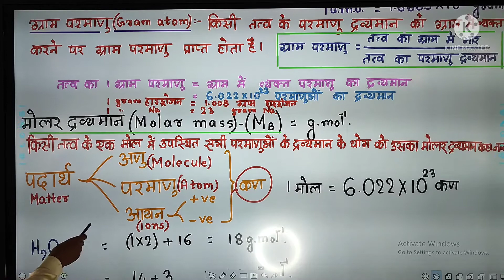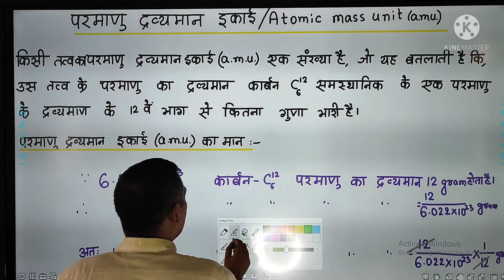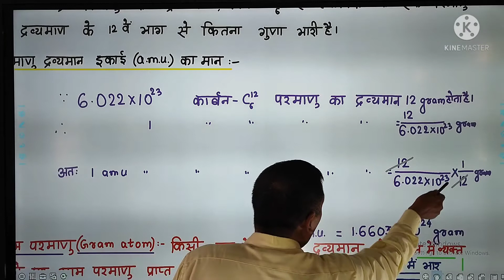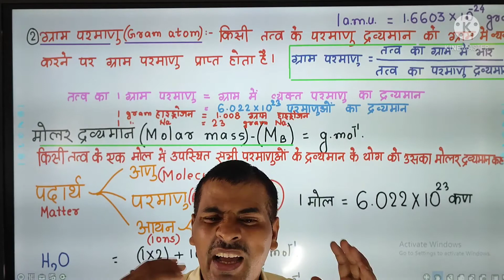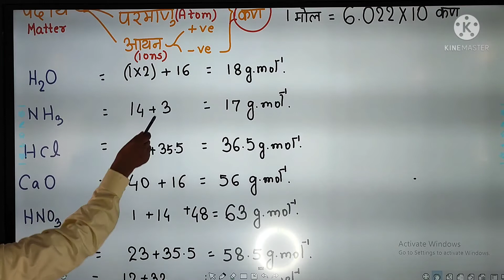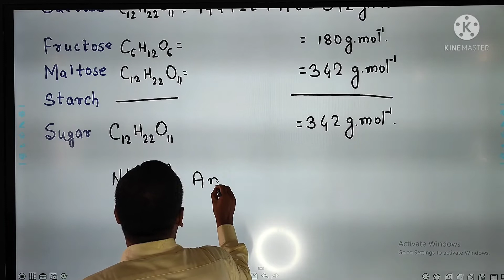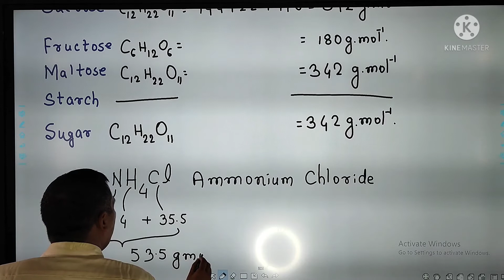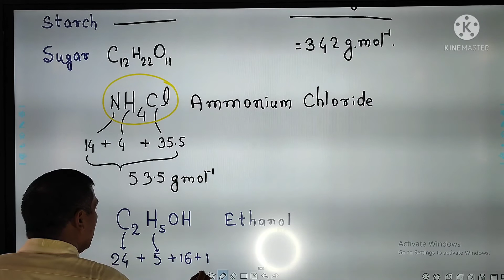Atomic mass unit /Gram Atoms/Molar Mas / Chemistry-11